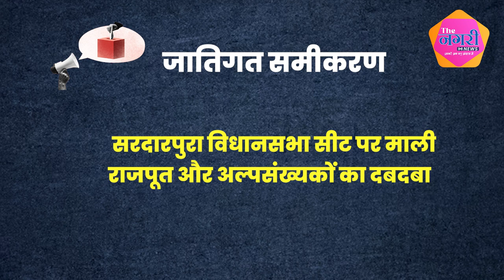Sardarpura से Ashok Gehlot vs mahendra singh rathore